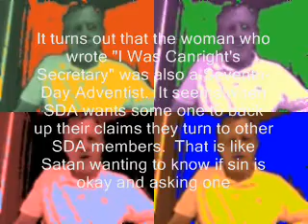In Defense of D. M. Canright! Part Two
Seventh-Day Adventist fabricate lies against D. M. Canright because he has shown how wrong the SDA doctrines are.  Now they must send the attack squad out to try to destroy a good mans name.  This video shows more of the dishonesty of the SDA organization and its members.